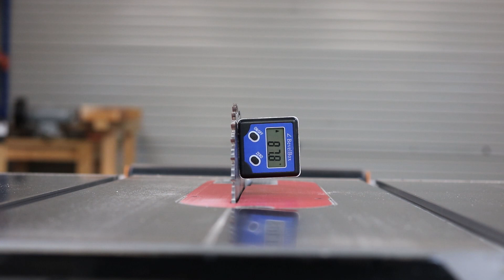Woodturning a Cypress Easter Egg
Over the Easter break we decided to turn a big Easter egg on the lathe out of a Cypress post given to us by our neighbour.

Here is a little video of the process.

🎵 Music 🎵